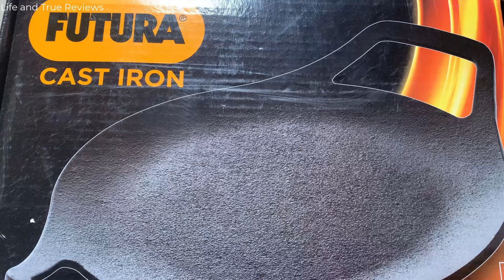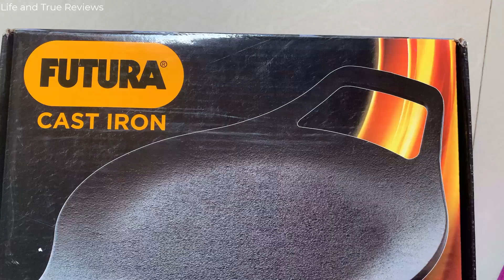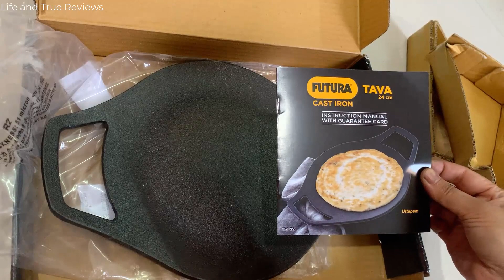Hawkins Futura Cast Iron tawa reviews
Cast Iron dosa tawa price 🌈

Vlogging Gear
My camera ❤️
Vlogging gear ❤️
Product we use ❤️

hit likes.